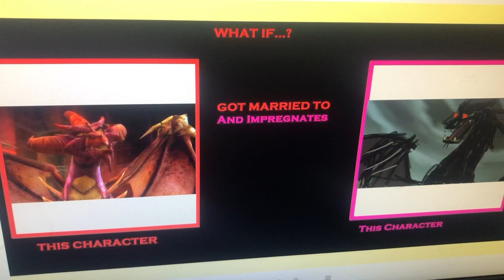Roleplay: Malefor Impregnates Darkette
Here’s a Roleplay How Malefor Got Rescue By His Future Mate Darkette and Starts to Have a Family on Their Own, Also Taking Place Before AshStar Was Born.

Hope You Like It No Rude Comments Or Spam Bots.